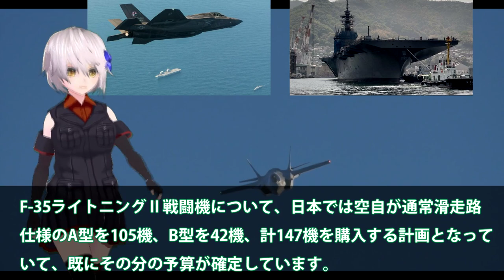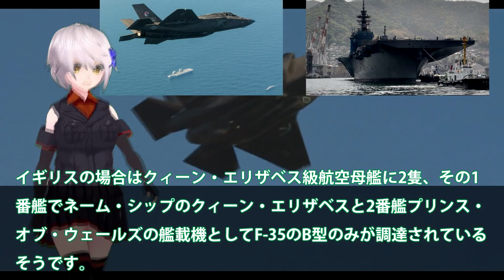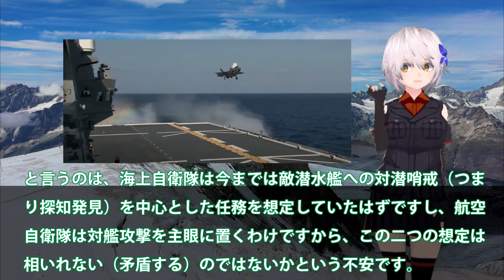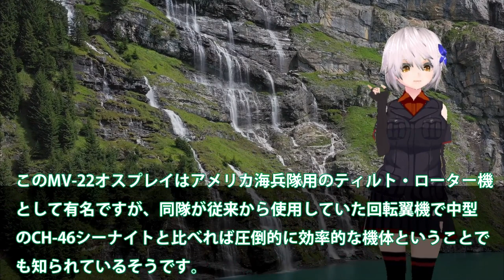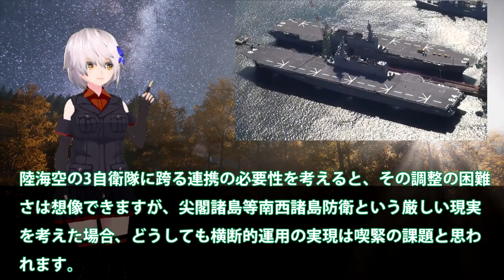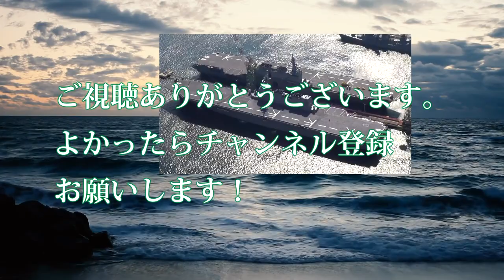海自護衛艦いずも・かがの運用に危険信号か！F35B戦闘機運用は海自か空自？新田原基地への配備は馬毛島との・・・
引用・転載「出典：海上自衛隊ホームページ」
引用・転載「出典：航空自衛隊ホームページ」
引用・転載「出典：陸上自衛隊ホームページ」

[4K] 間近に見る「いずも」の空母化改修 - 令和4年度 国際観艦式 フリートウィーク 艦艇一般公開 / JMSDF DDH-183 JS Izumo
中国海軍「海上自衛隊の護衛艦いずも？ザコ過ぎて話にならんわwww」その結果...ｗ
K国「我が国も日本の護衛艦いずもに負けず、F-35Bを艦載したい！」米軍「しつこい！無意味だしムリなものはムリ！」